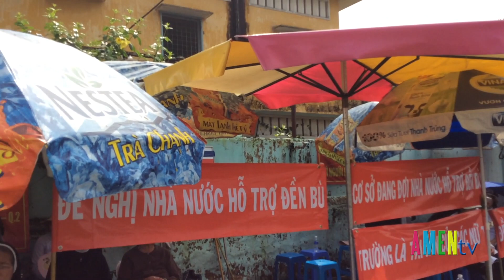Cha GB. Lê Đăng Niêm đồng hành với quý sơ Dòng MTG Thủ Thiêm trong hành trình đòi công lý